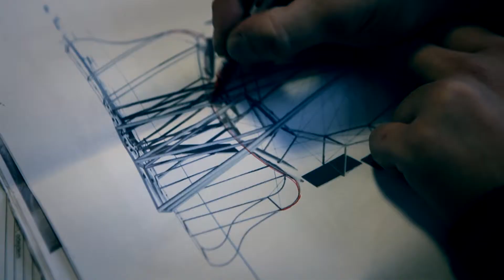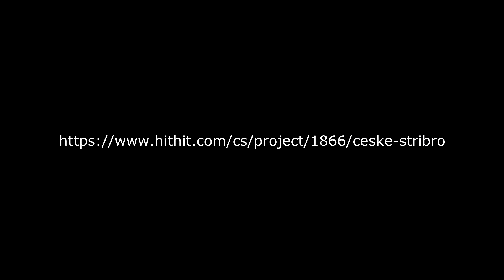Hithit.cz - ČESKÉ STŘÍBRO